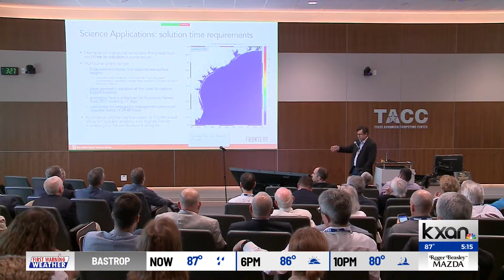New supercomputer coming to Round Rock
A new, multi-million dollar supercomputer is headed to Round Rock. The Texas Advanced Computing Center (TACC) at the University of Texas at Austin (UT) partnered with Sabey Data Centers for the project.